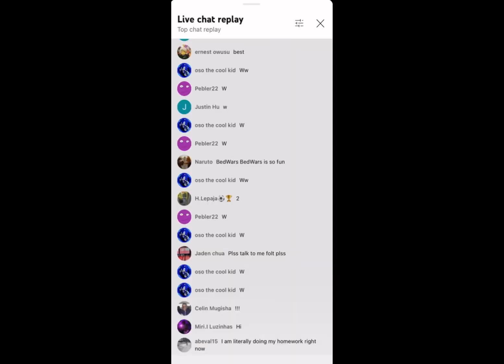DVPLAYS JOINED FOLTYNS STREAM! 😱😮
This channel is just a fan channel and not owned by Foltyn.